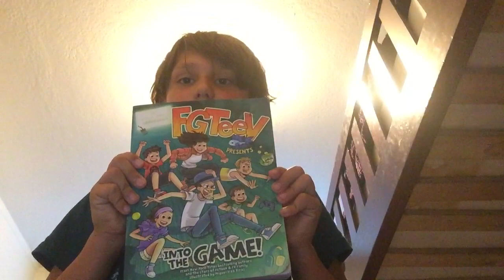MY FIRST VIDEO